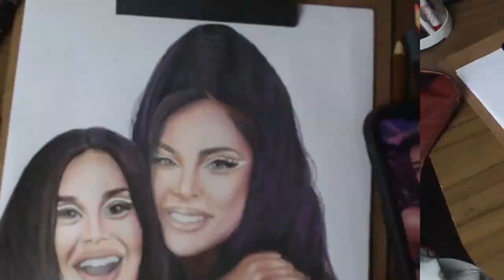Drawing Lady Gaga And Ariana Grande From Rain On Me - Speed Drawing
Deawing Lady Gaga and Ariana Grande from Rain On Me.